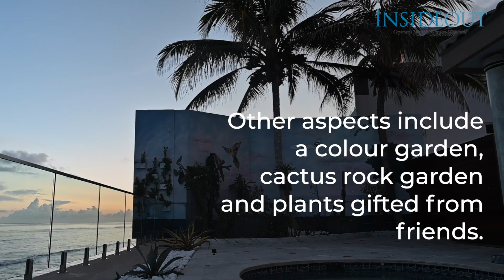The Zen Garden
Begun as a project to disguise a concrete privacy wall, Lynda and Ronnie Nutt’s green-fingered enterprise has blossomed into a blissful back garden by the sea.

Providing a focal point as well as seclusion, the wall features hand-painted images of the Nutts’ pet parrots Paradise and Bleu, as well as a Cayman Airways plane.

“We thought painting the wall to look like the natural environment would help to make it disappear,” says Lynda.

Painted planters made from metal also create a vertical garden element on the wall.

Read the full article in InsideOut magazine.